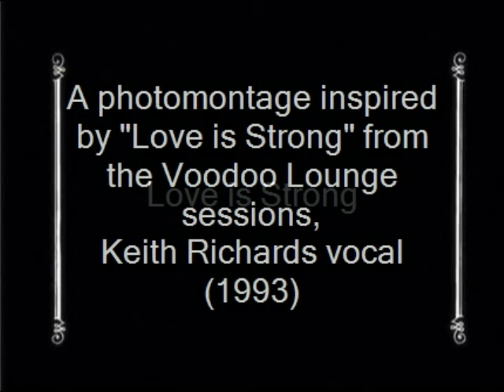Keith Richards - Love is Strong (Alternate Take 1993)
Keith Richards  of The Rolling Stones sings Love Is Strong in an alternate take.